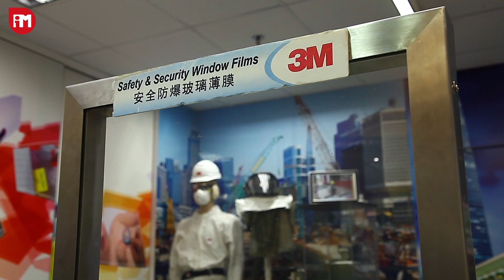【模擬示範】 颱風遇上爆窗 防爆膜Hold住玻璃碎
繼3M膠紙於「山竹」襲港前賣斷巿後，該公司的防爆膜查詢也增了3倍。防爆膜有幾勁？去片~